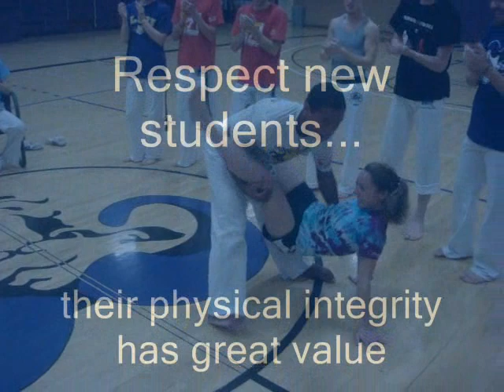Professor Bocao Capoeira Georgia Roda de Capoeira Iowa Dec 2010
Professor Bocao
Capoeira Georgia
Roda de Capoeira
Cornell College Iowa
Dec 2010